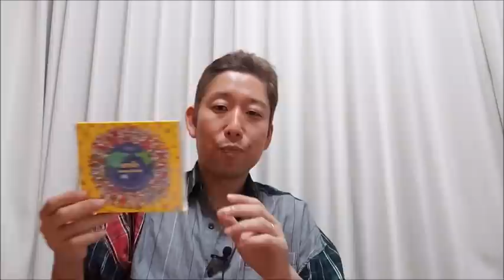【｢smile｣歌レポ③ KinKi Kids編】ジャニーズ15組75名歌声徹底解説‼ KinKi Kids 堂本光一さん 堂本剛さん 編 2人の表現力にボイストレーナーが唸る？！